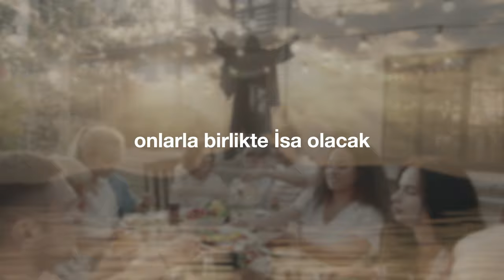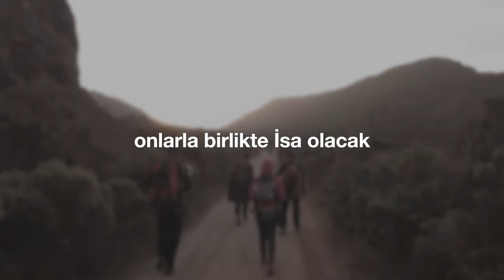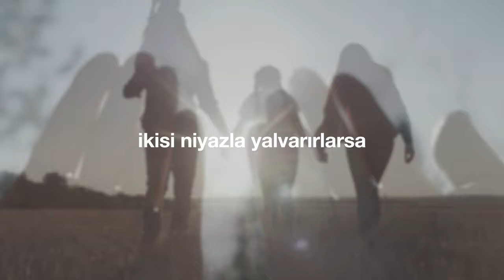"Onlarla Birlikte" (Cem Kervan) Söz Videosu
"Onlarla Birlikte"
Tekli Olarak Çıkış Tarihi: 11 Ocak, 2023
Albümün Çıkış Tarihi: 29 Mart, 2023

Sazlar: Serhat Doğan
Kaval: Veli Kenan Şimşek
Perküsyon: Haydar Demir
Erbane: Charles Vincent
Geri Vokaller: Meliha Bilgili, Gülseren Yılmaz

Sözler:

Onlarla Birlikte

İmanlı iki-üç can toplanırsa
Onlarla birlikte İsa olacak
İsa’ya imanla bir olurlarsa

Yasakladıkları semada yasak
Çözdükleri şeyler semada çözük
Af almışsa semada af alacak

KERVAN’ım iki can anlaşırlarsa
İkisi niyazla yalvarırlarsa
Hak kabul eder dua ederlerse